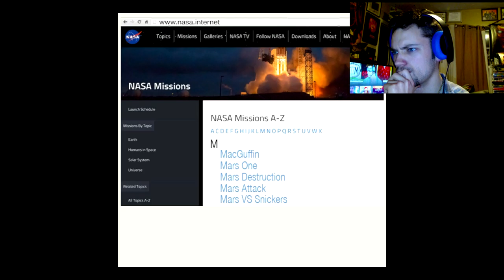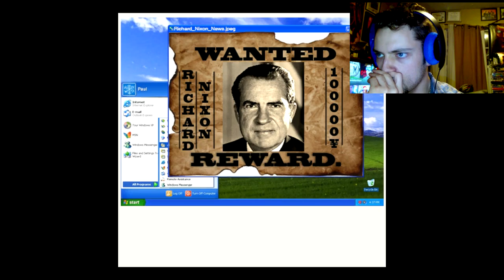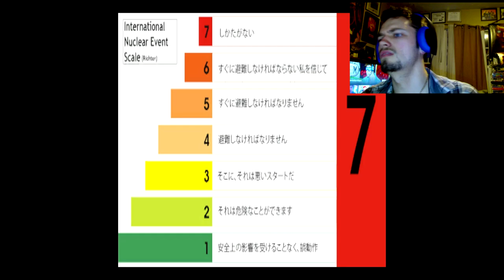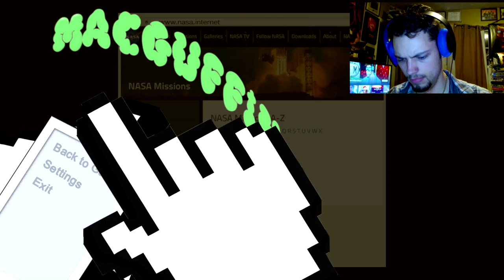MACGUFFIN --- WTF: THE GAME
So... I had no idea what I was getting into with this game aside from "An Atomic Heist" what follows is just a whole string of "WTF" moments. Not gonna lie... kinda enjoyed most of them. Either way, $3.00 on Steam if you wanna check it out yourself!